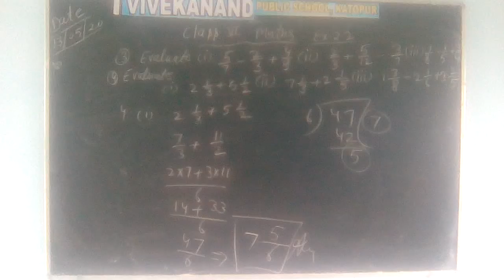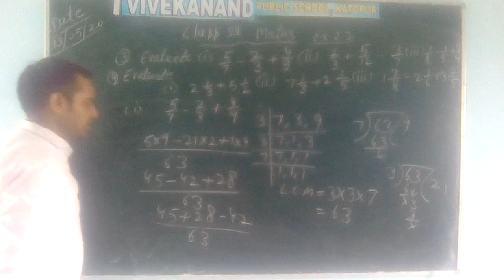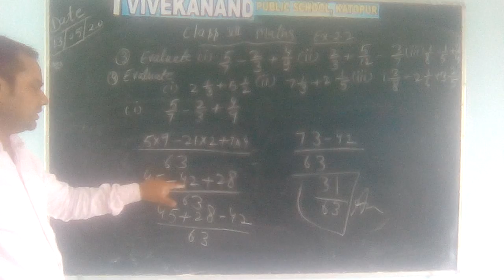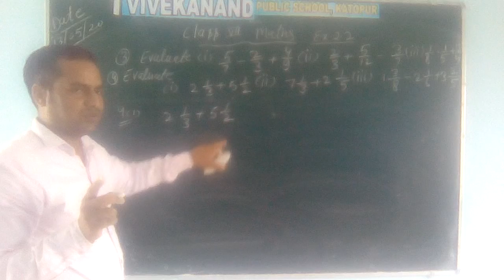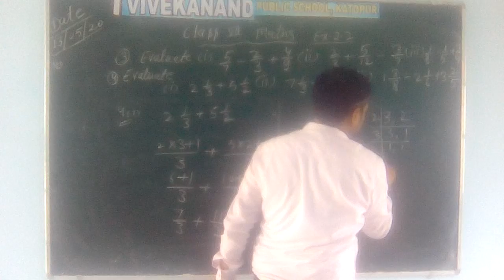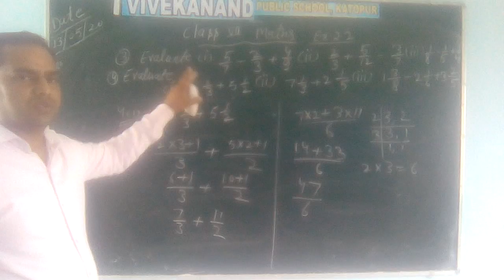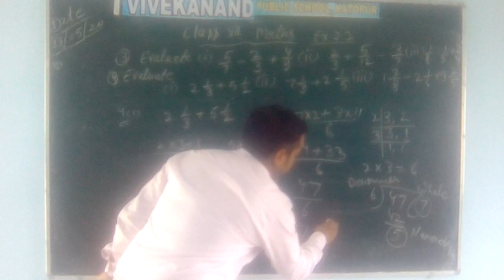Class vii maths ex 2.1 que 3 and 4